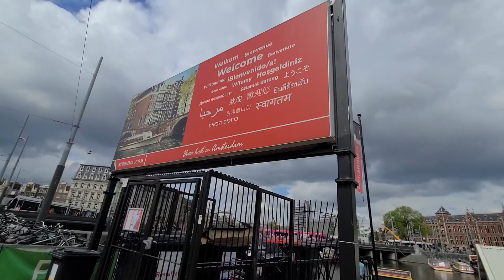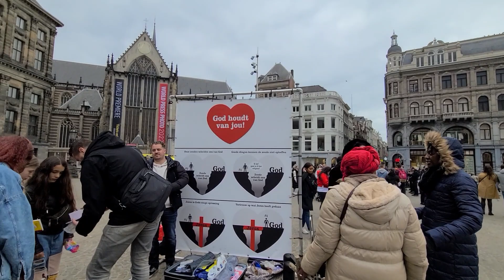[네덜란드 일상] VLOG #8 Amsterdam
암스테르담에 놀러 갔다 왔어요. 정말 많이 걸어서 힘들었어요ㅠㅠ